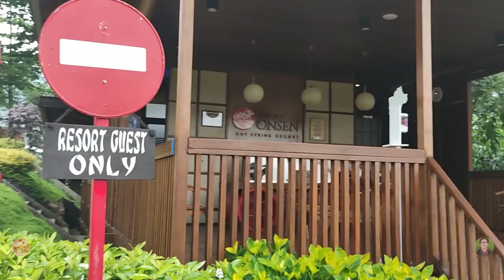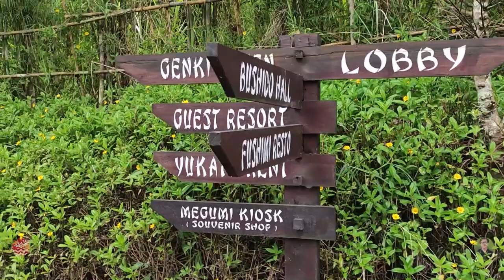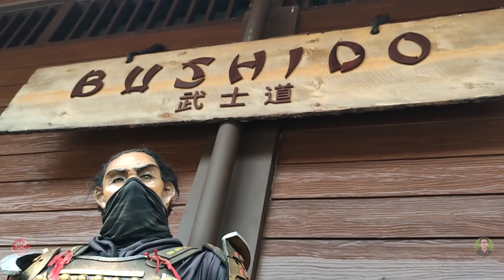[ Vlog Adventure ] | The Onsen Hot Spring Resort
Japanese Adventure Tour

- Deskripsi Singkat :
The Onsen Hot Spring Resort merupakan tempat penginapan bernuansa jepang yang dikelilingi bukit-bukit berhutan, dan disertai dengan hotel pemandian air panas dan bergaya minimalis dengan pemandangan alam dilengkapi dengan teras, lantai tatami, dan meja makan chabudai, serta bak berendam dengan air panas alami.